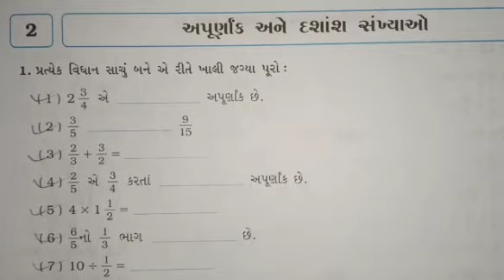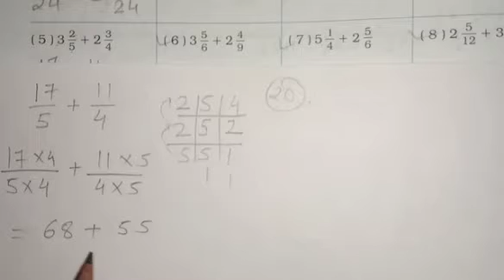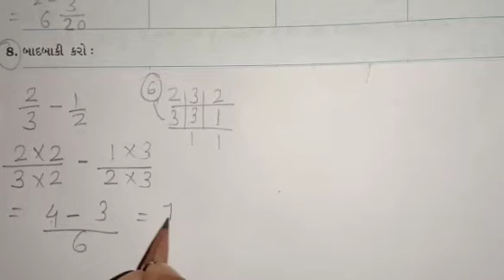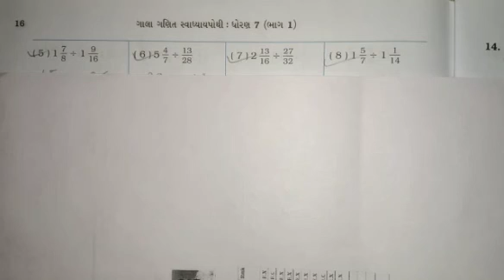STD:- 7 || Maths || By Hetal Miss || Upasana vidhyalay || 15/07/2021